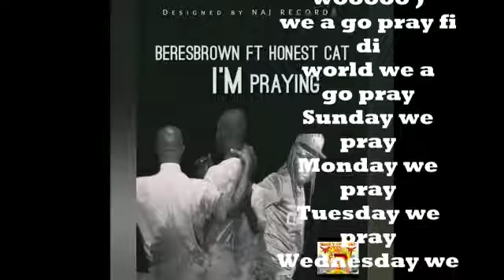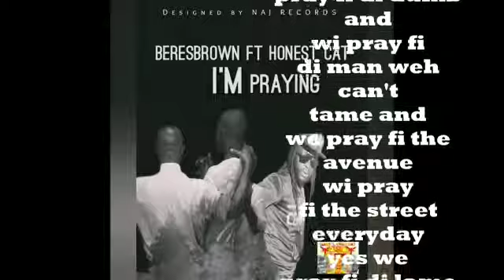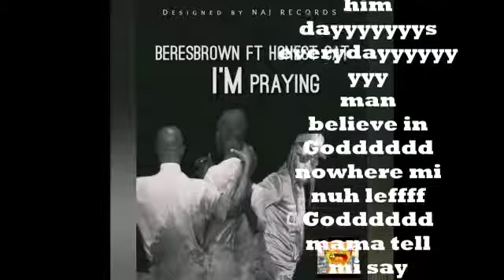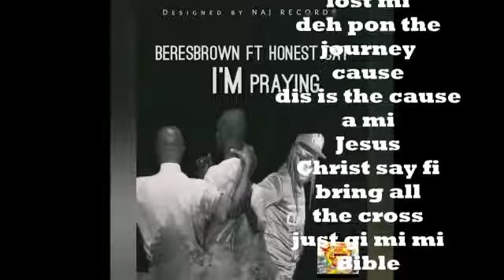I'M PRAYING BY BERES BROWN & HONEST CAT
LYRICS VIDEO SING ALONG